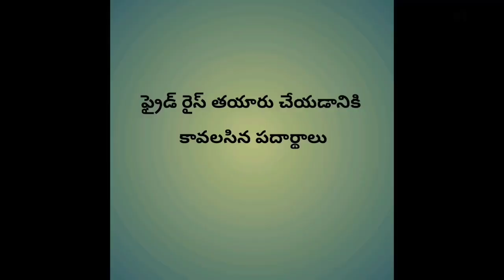Fried rice recipe | ఫ్రైడ్ రైస్ | మిగిలిపోయిన అన్నంతో వెరైటీ రైస్ |veg fried rice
మిగిలిపోయిన అన్నముతో త్వరగా చేసుకునే వెరైటీ రైస్.